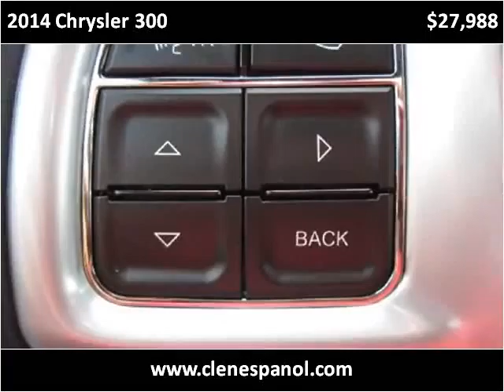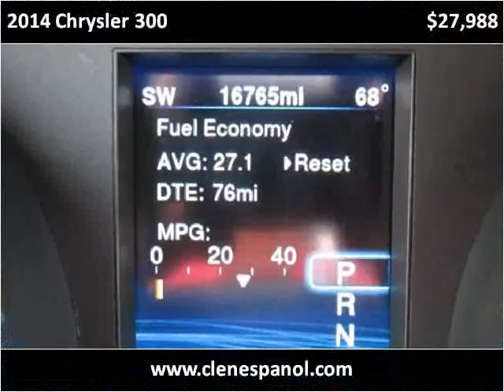2014 Chrysler 300 Used Cars Louisville KY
This 2014 Chrysler 300 is available from Craig and Landreth En Español.